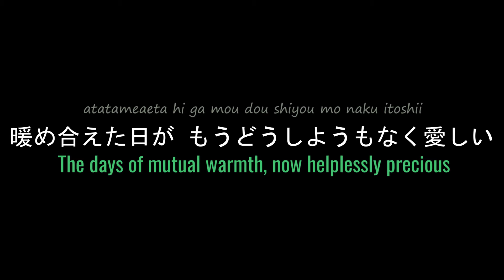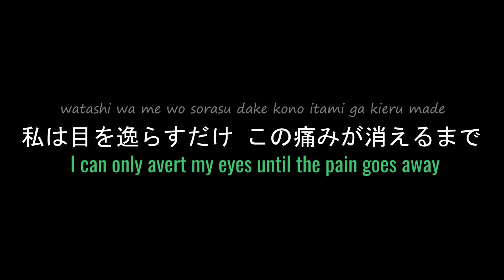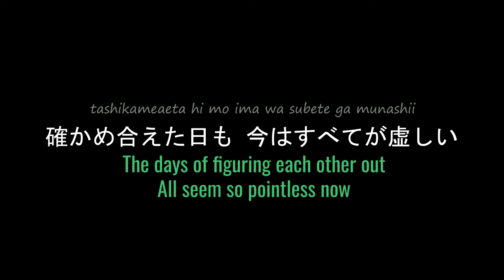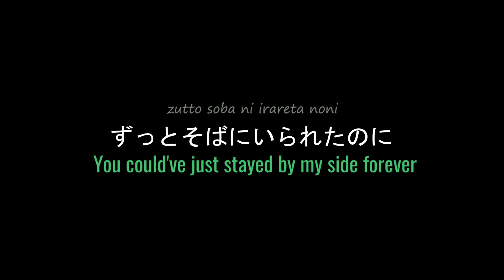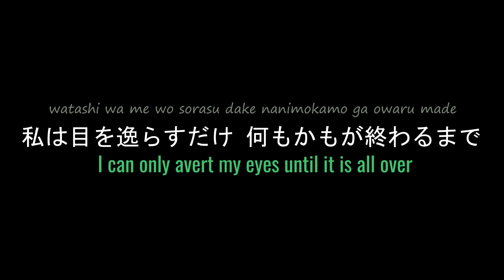ENG LYRICS | Canary カナリア - by ReoNa レオナ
SONG DETAILS
Japanese Title | カナリア
English Title | Canary
Original Artist | ReoNa レオナ
Written by | ハヤシケイ, 毛蟹
Arranged by | 毛蟹
Album | 《SWEET HURT》 (2018)
Label | SACRA MUSIC